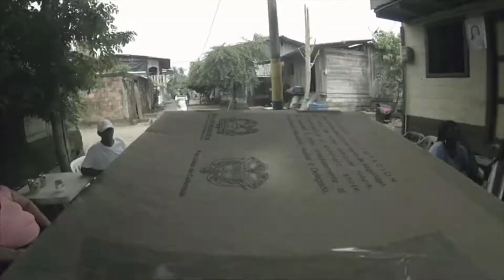Ya fueron entregados los kits electorales para la segunda vuelta presidencial en todo el país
La Registraduría Nacional ha entregado 103 361 kits electorales para que los colombianos puedan ejercer su derecho al voto el próximo domingo, 19 de junio, en la segunda vuelta de las elecciones presidenciales de 2022.